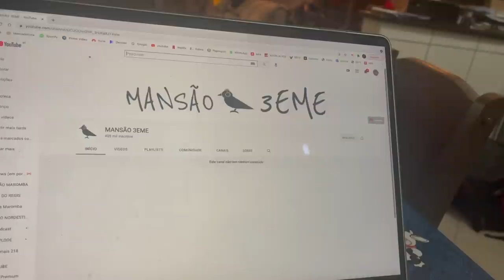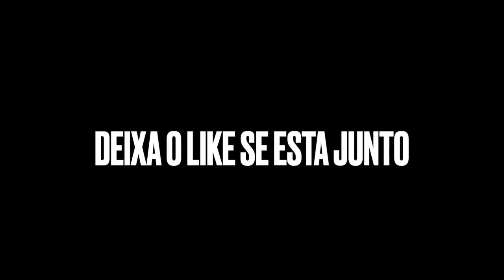MC LIVINHO ENSINOU O BRUNO DIFERENTE A PEGAR MINA